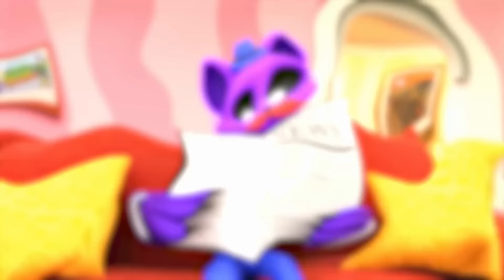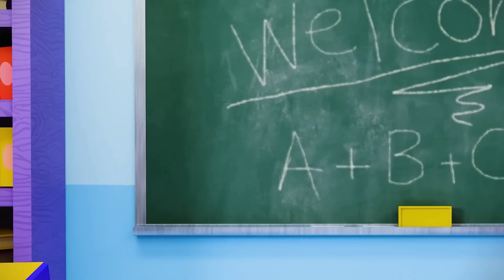Les Frowning Critters exterminés ! Animation Poppy Playtime 3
Aujourd'hui, c'est le deuil et la consternation, Frowning Critters se sont retrouvées sous terre, mais comment cela a-t-il été possible ? Voyons ce qui s'est passé dans les instants qui ont précédé le terrible massacre.

et de laisser un gros LIKE👍, des commentaires👍 et beaucoup d'amour.😍

Poppy Playtime est un jeu vidéo d'horreur et de puzzles développé et édité par le développeur MOB Games. Le premier chapitre est sorti sur Steam pour Microsoft Windows le 12 octobre 2021. Plus tard, le 11 mars 2022, il a été publié sur le Play Store pour Android et sur l'App Store pour iOS. Le deuxième chapitre est sorti sur Steam le 5 mai 2022, et sur le Play Store et l'App Store le 15 août 2022.
Poppy Playtime est un jeu d'horreur de survie à la première personne dans lequel les joueurs doivent trouver la réponse à divers puzzles en utilisant le GrabPack afin de pouvoir continuer à progresser. Au fur et à mesure que ces énigmes sont résolues, des changements surviennent dans l'environnement. De plus, il y a des cassettes VHS dispersées dans toute la zone qui peuvent être lues en les insérant dans les lecteurs VHS correspondants en fonction de leur couleur. À la fin de chaque chapitre, les joueurs affrontent le principal "monstre" du chapitre et trouvent un moyen de s'en débarrasser.